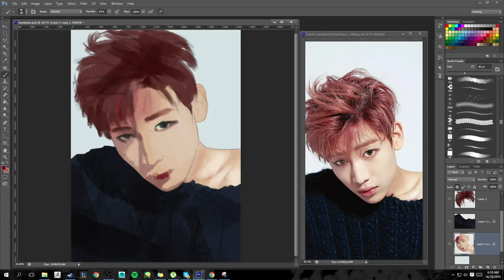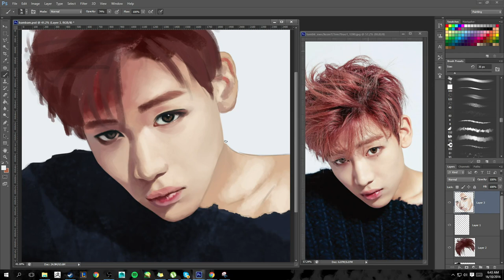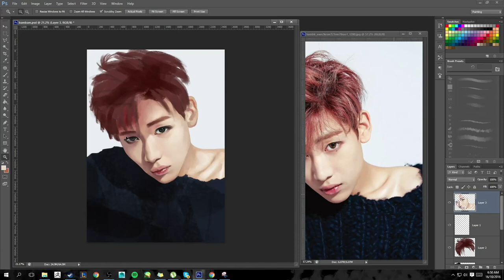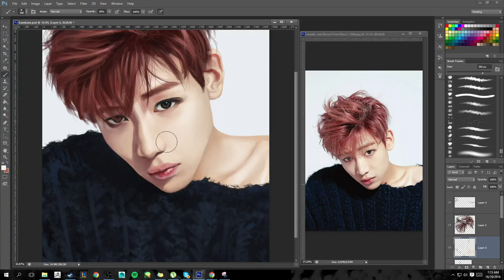GOT7 BamBam | Kpop fanart Speed Painting | DARA LEE ART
Follow Cartoon